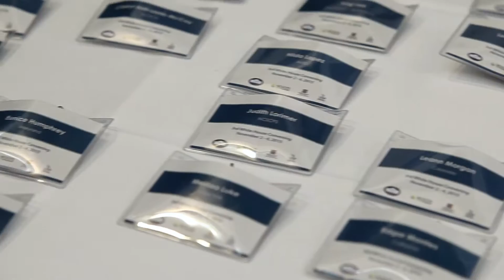NCSCPS and UNF White House Convening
Leaders from around the country collaborating on ways to strengthen school counseling and college advising answering the First Lady's call to help more students find meaningful postsecondary opportunities changing the status quo to impact the destiny of young people in this country.